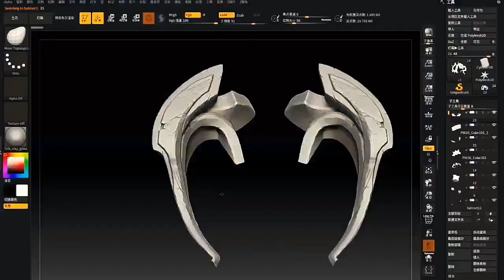MAPA NUEVO CON DETALLES | EVENTO MISTERIOSO REVELADO | MOBILE LEGENDS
Muy buenos días a todos, espero que tengan un excelente día y se la pasen muy bien viendo mis vídeos porque el día de hoy les traigo un vídeo acerca del nuevo mapa que viene próximamente, junto con el evento misterioso revelado, espero que les guste mucho, muchas muchas gracias por todo el apoyo en el canal, si compartes el vídeo y dejas un buen like también se agradece! ^^

16 dic 2019
Publicado
89
10
100,0 %
20 Me gusta